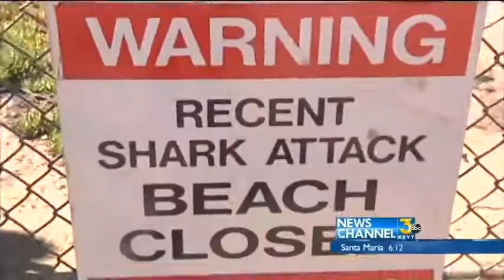double vandy shark attack